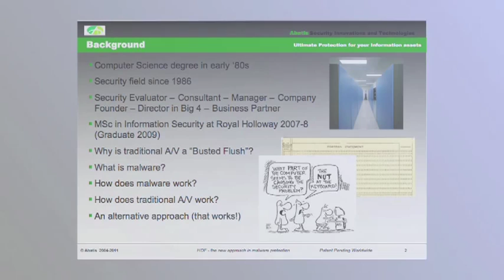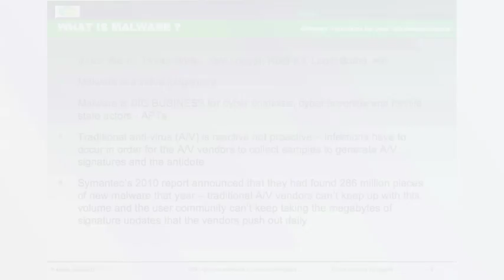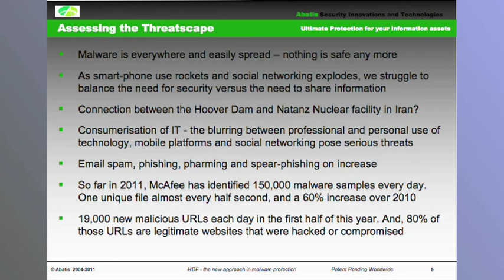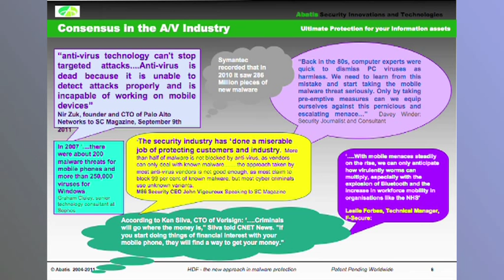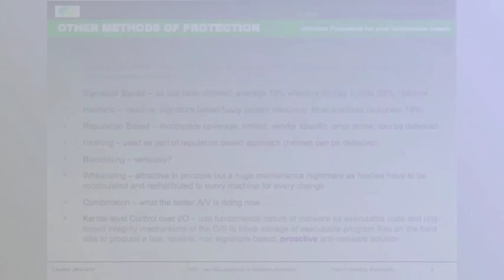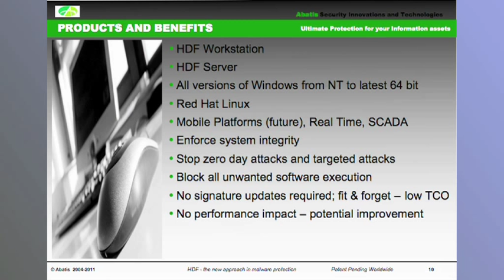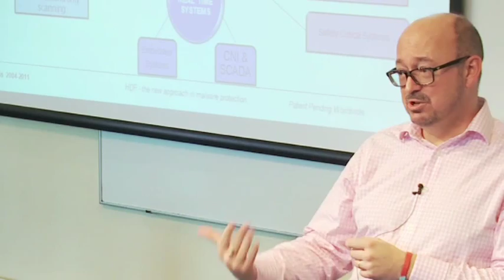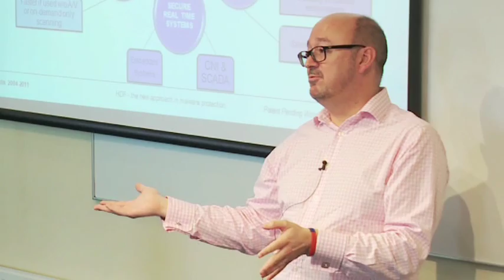Anti-Virus Software: A busted flush!, MSc Information Security Study Weekend 2011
Kerry Davies, Commercial Director at Abatis (UK) Ltd, speaks about the current challenges for anti-virus software today. This lecture was filmed at the MSc Information Security study weekend in September 2011 held at Royal Holloway, University of London.

To find out more about studying Information Security through distance learning with the University of London International Programmes